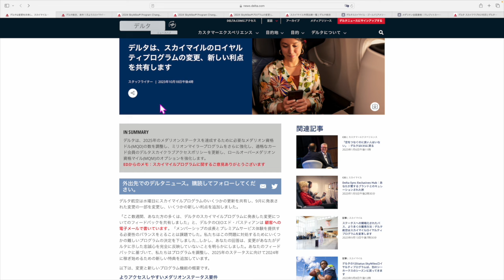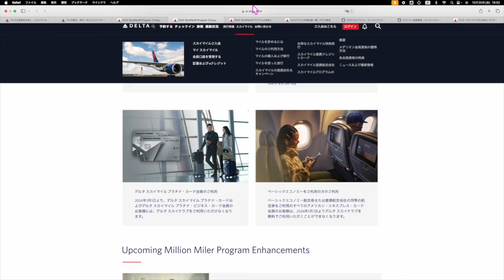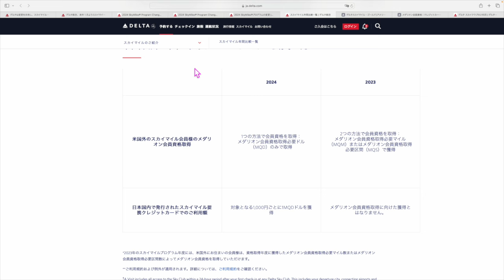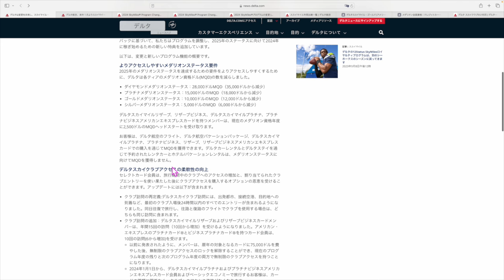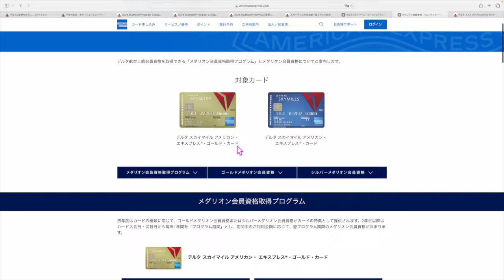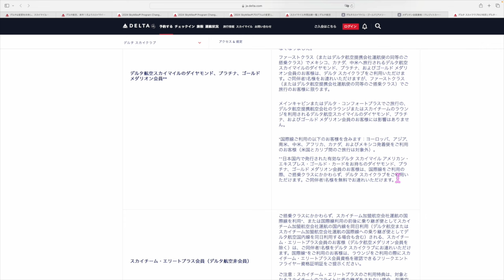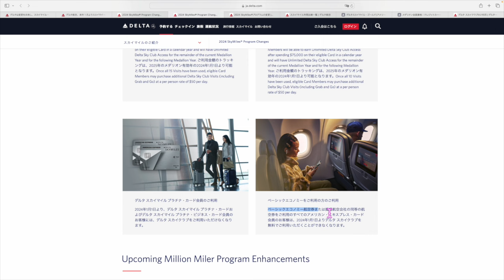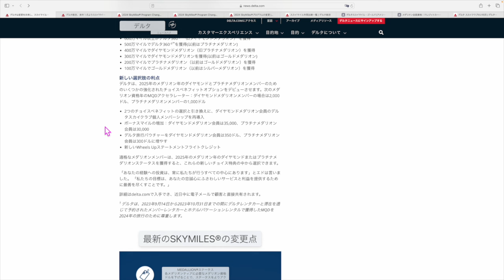デルタ航空✈️ステータス獲得条件をまた変更へ…✈️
TikTok liteキャンペーン復活したっぽいです❗️

1️⃣Wi-Fi切って上のコードからアプリをDL
2️⃣ログインしないで上のURLから再度入り登録
3️⃣登録時、電話番号で登録(サブ端末でLINEで入ったらダメでした。奥様アカウントは電話番号でできました！)
4️⃣トップ画面の下、中央のギフトをクリック
5️⃣チェックインを10日間で完

おそらく毎日10日間チェックイン(クリック)だと思いますが登録した方で違うのが表示された方はコメントください❗️

番号　00098010